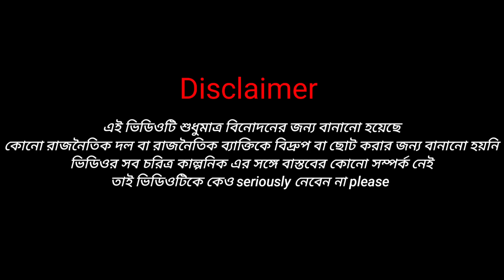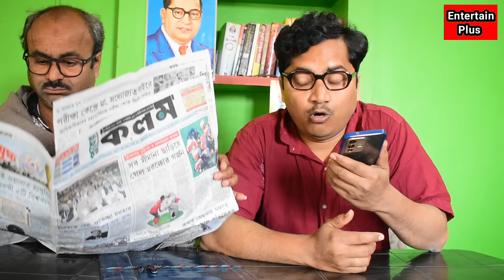kunal ghosh sajal ghosh audio clip/kunal ghosh sajal ghosh conversation/kunal ghosh sajid khan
kunal ghosh and sajal ghosh conversation/kunal ghosh sajal ghosh viral audio/kunal ghosh sajid khan